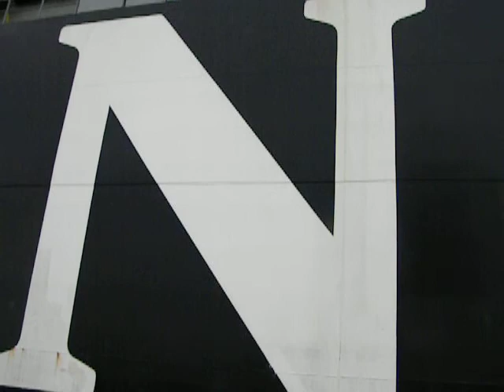Hanjin ChongQing Antwerp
Hanjin Chongqing turning at Antwerp Port